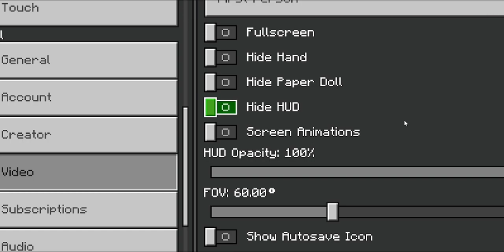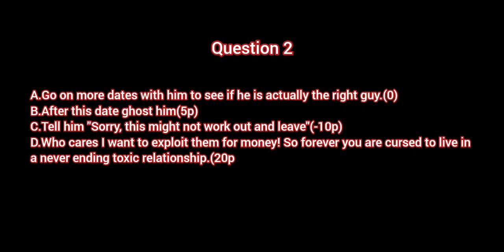Is It Love Or Ded (Ft.Fizz, Charlie Gaming)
In this video, two of my friends are here to compete against one another in an epic game show, where they must answer questions that they believe is the right choice. Is one truly destined for love or is love dead for them. Find out on the gameshow Is It Love Or Ded! (Everything done in Minecraft)

Hopefully, you enjoy this video! If you enjoyed this video and would like more!